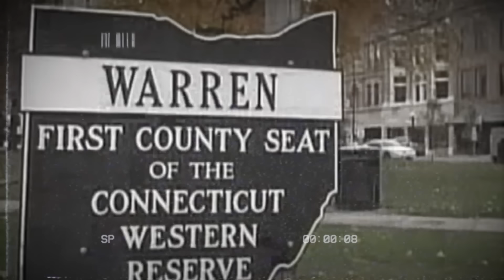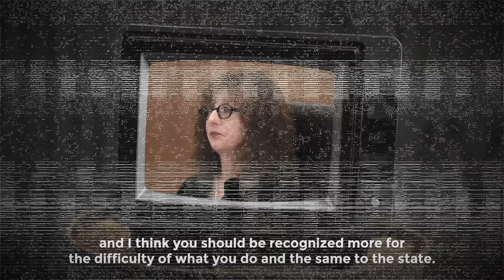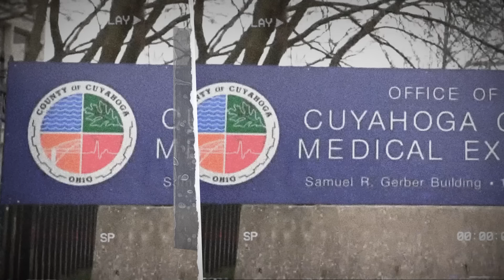Kids Killers Reacting To Life Sentences